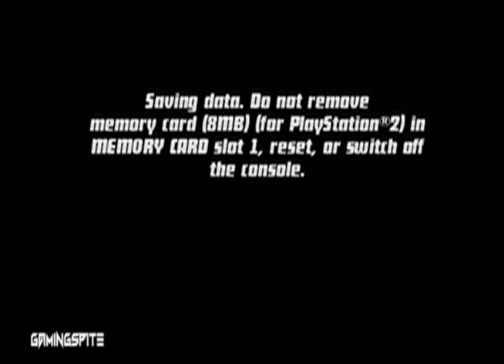Ben 10 Protector of Earth PS2 Gameplay Walkthrough Part 20 Riverboat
An inter-dimensional crisis threatens to swallow the Earth into limitless darkness and Ben Tennyson suddenly finds that his alien powers have been stolen! As Ben and his family set out to recapture the source of his amazing abilities, they encounter armies of otherworldly minions and uncover a plot to suck the Earth into the Null Void.

Now you can join the Tennyson’s on an adventure across the United States to recover the lost pieces of the Omnitrix while battling villains from the show, including Kevin 11, Dr. Animo and more. In this time of chaos, it’s up to you to find some answers and save the Earth from ultimate destruction!

• Take control of the Omnitrix and play as 5 different alien heroes from the show, including Four Arms, Heatblast, Cannonbolt, Wildvine and XLR8.

• Collect experience points to upgrade your characters and unlock over 80 combo moves.

• • Venture to 14 different levels and unlock 4 challenge locations.

Unlock additional content including character skins, show clips and never-before-seen concept art.